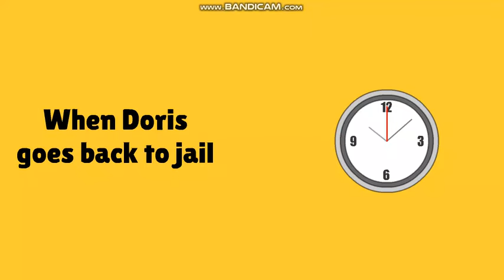Classic Caillou Gets Ungrounded: Doris Goes To Court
After Doris sent to jail for abusing Classic Caillou in 1 week ago, Doris goes to court and she is found guilty or not.

Note: I featured @steventhecrow7770 in my video.